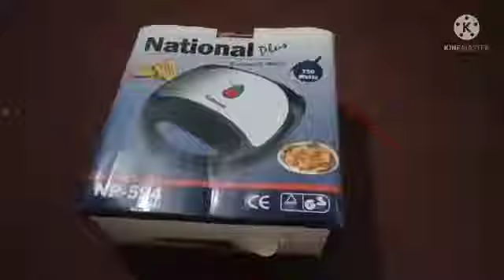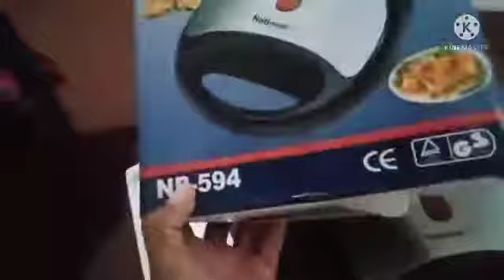My new sandwich maker